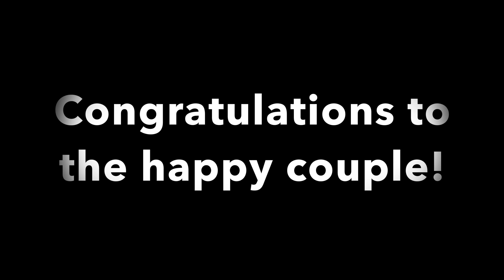The Festival Wedding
I head up to Derby for a family wedding, Spyda DJ's

Cameras used:
iPhone 7 plus
Canon G1x